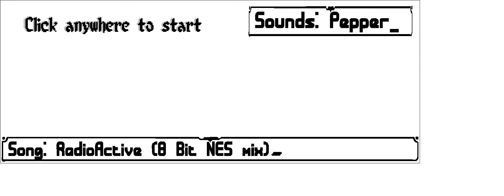Round #1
A Short test.